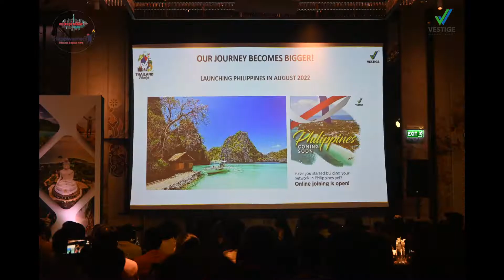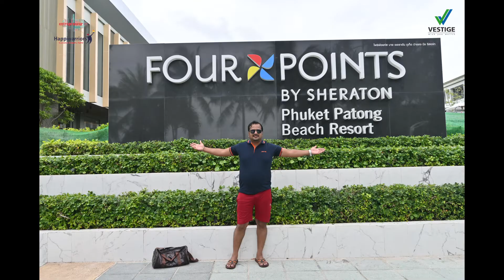Travel is an Investment in Yourself ❣️Phuket Trip Short Video.😍😍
Travel is an Investment in Yourself ❣️

My 2nd International trip through Vestige
Come with me to see Phuket Trip through Short Video.😍😍

Thanks to Vestige Management
Mr. Gautam Bali sir, Deepak Sood Sir & Kanwar Bir Singh Sir🙏🙏🙏

My Mentor, my upline, my father
Mr. Jitendra Kumar Gupta (DUCD)🙏